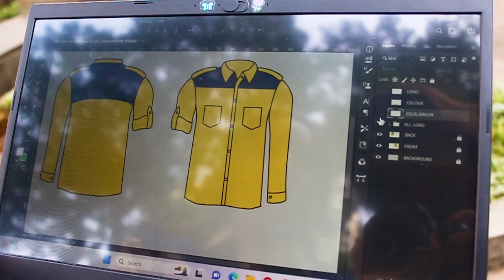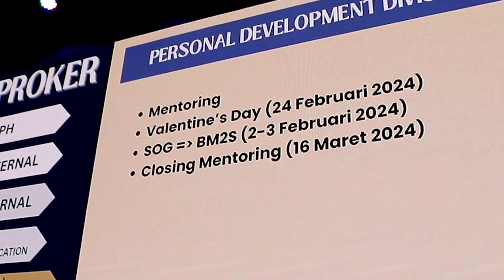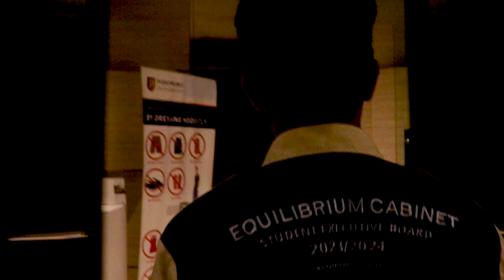INTRODUCTION - STUDENT EXECUTIVE BOARD 2023/2024 [EQUILIBRIUM CABINET]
We are the whole big family as BEM PODOMORO UNIVERSITY Student Executive Board 2023/2024 Cabinet Equilibrium

The "Equilibrium" Cabinet aims to create balance and harmony in campus life, ensuring equality, active participation and pro-student policies.

🌟 Meet the dynamic individuals shaping the future, each bringing unique skills and passion to create a harmonious blend of leadership. Get to know the faces behind the vision and witness the equilibrium of ideas, dedication, and innovation.⚖️

Core Value BEM:
-TRUST
-UNITY
-EQUITY
-LEADERSHIP
-INTEGRITY

Production: Creative Communication 2023/2024
Editor:
Jennifer Angelina (@jeann_ja), Head of Creative Communication
Alicia Bernadette N. (@aliciabernadt), Member of Creative Communication

Student Executive Board
Podomoro University 2023/2024